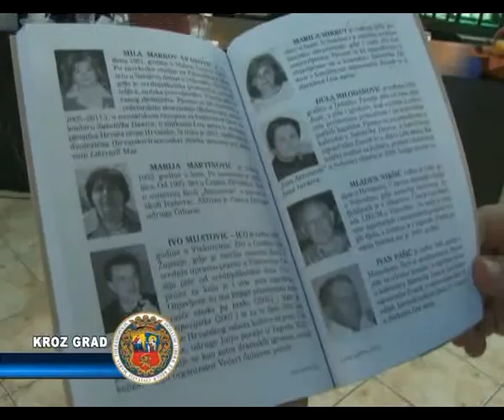PREDSTAVLJENA KNJIGA „LIRA NAIVA 2013."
Hrvatska čitaonica predstavila je  ovogodišnju knjigu izabranih stihova „Lira naiva 2013."Sutra počinju tradicionalni 11.pokrajinski susreti hrvatskih narodnih pesnika "Lira naiva",okupljanjem pesnika u Hrvatskoj čitaonici u 10 časova  i 30 minuta, dok je centralna manifestacija „Velika pesnička večer",zakazana je  za 18 časova u dvorani Hrvatskog kulturnog centra „Bunjevačko kolo".na kojoj će,između ostalog , biti i promovisana knjiga izabranih stihova „Lira naiva „.